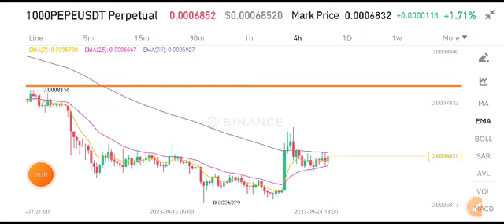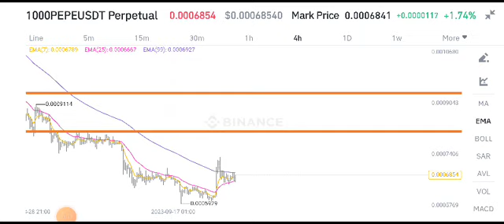Pepe coin Price Prediction! PEPE News Today